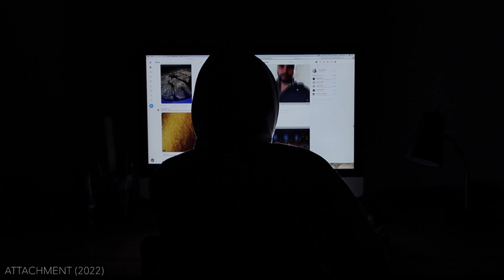2023 Director Reel | John Field Brown